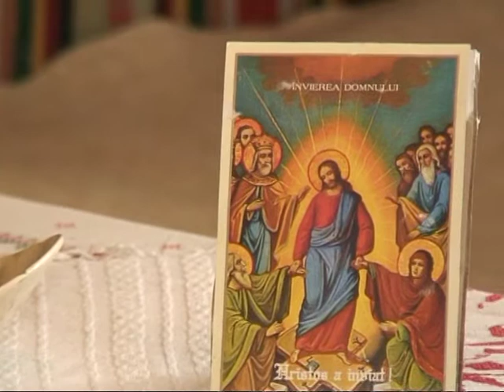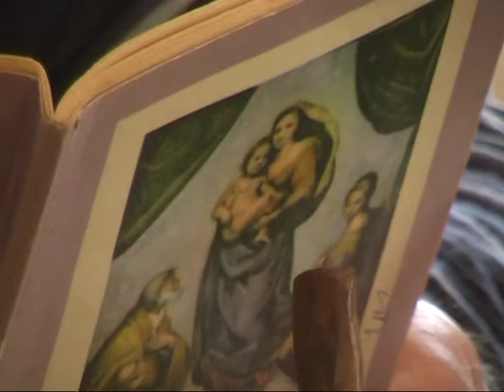Hoinar printre ganduri - Ion Cruceanu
Cultura si civilizatie
prof. Ion Cruceanu - muzeograf